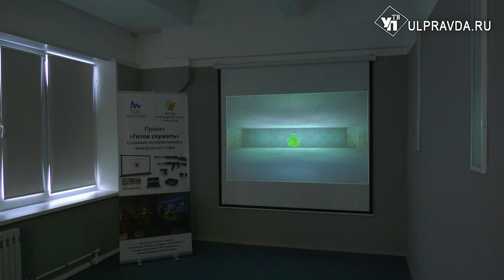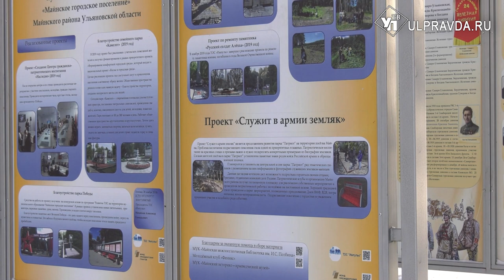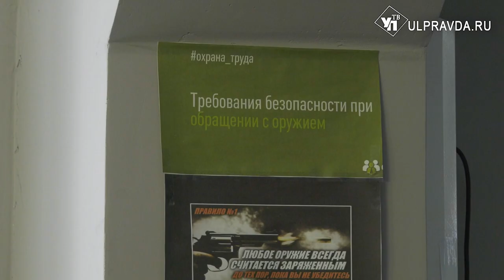Парк, тир и воспитание. Для чего общественники гранты выигрывают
В Майнском районе воспитывают патриотов. Помогают гранты и конкурсы, в которых территориальные общественные самоуправления раз за разом забирают призовые места, и реализуют новые проекты.